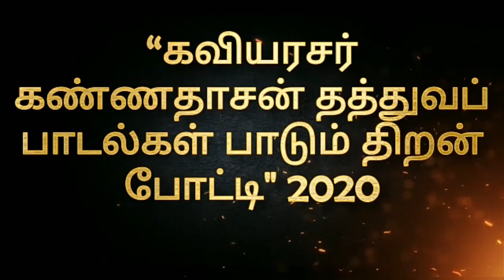KANNADASAN MOTIVATIONAL SONG SINGING| KANNADASAN024 | Kumaran Raman | Kuala Lumpur